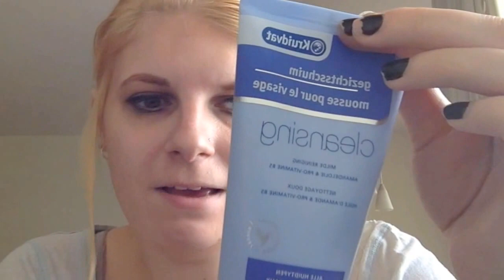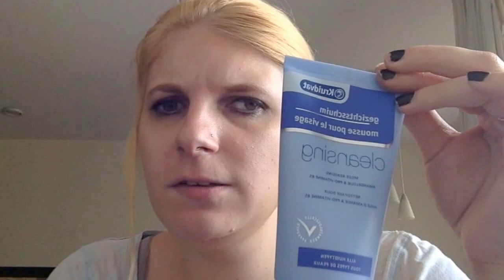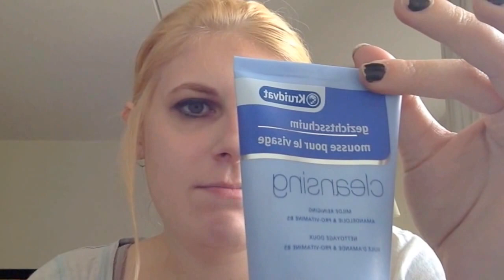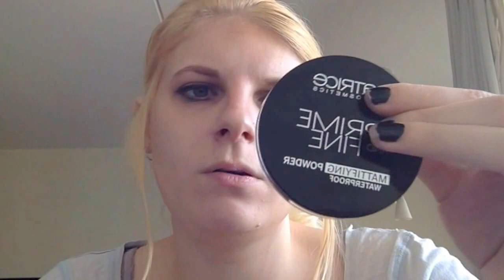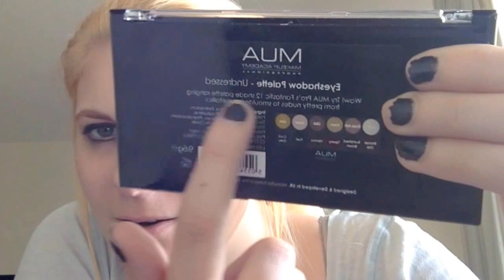Favorieten Juli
In deze video laat ik mijn favoriete producten van Juli zien.